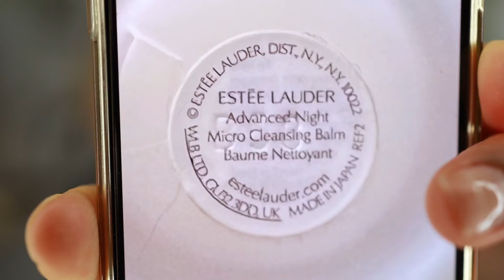Protetor labial Estèe Lauder - Paula Kamorim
Oi Mulher! Tudo bom? Hoje quero te mostrar esse é o Micro Cleasing Balm da linha Advanced Night da Estèe Lauder.

Ele é um bálsamo de limpeza leve  da Estée Lauder que derrete na pele seca e deixa a pele limpa e macia.

Em contato com a água, forma-se uma emulsão que pode ser facilmente enxaguada.

O bálsamo remove a maquilhagem do rosto e dos olhos, bem como impurezas e poluentes.

Para limpar profundamente a superfície da pele, basta massageiar o bálsamo sobre a pele seca e os olhos fechados. Enxaguar abundantemente com água morna.

Confere o vídeo e me conta o que achou desses produtos.

Lembre-se: Maquiagem é a porta do amor próprio!💋

📸Câmera: Canon RP, lente 35mm
📸Câmera Vlog: Canon G7X Mark II